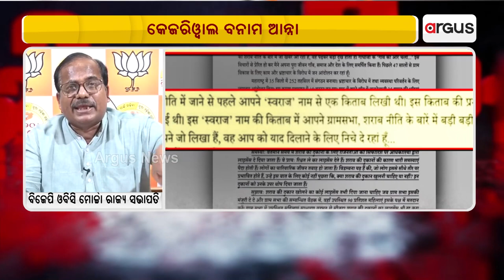କ୍ଷମତାର ନିଶାରେ ବୁଡ଼ିଛନ୍ତି କେଜରୀୱାଲ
ଆପ୍‌ ମୁଣ୍ଡରୁ ଛାଡୁନି ମଦ ଅଠା । କ୍ଷମତାର ନିଶାରେ ବୁଡ଼ିଛନ୍ତି କେଜରୀୱାଲ ।